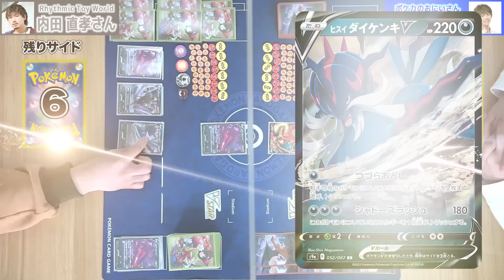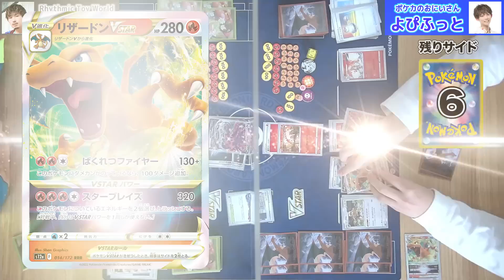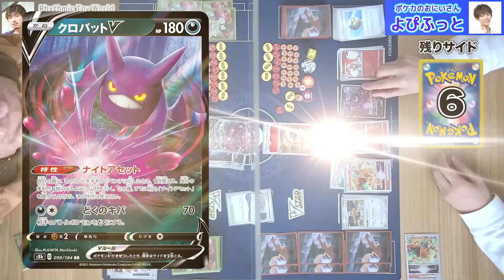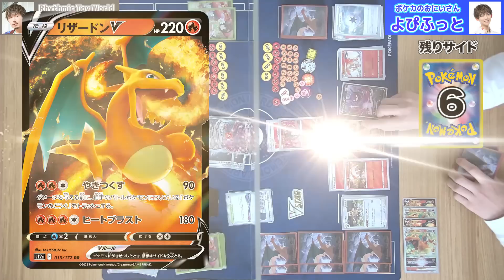【ポケカ対戦】Rhythmic Toy World 内田さんの最新型ムゲンダイナVMAXとバトル！【VSTARユニバース/ニジラルド/チャンダン】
ポケカチャンネルのOP・EDテーマやBGM、およびポケカルールソングを担当している「Rhythmic Toy World」の内田さんとポケカ対戦！
「Rhythmic Toy World」の皆さんをゲストに迎えながら、バンドマン対決としてよぴふっとがバトルに挑む！！

【公式】ポケモンカードチャンネルOPテーマ「ニジラルド」、 EDテーマ「チャンダン」の楽曲配信はこちら

【公式】ポケモンカードチャンネル OPテーマ「ニジラルド」ミュージックビデオ